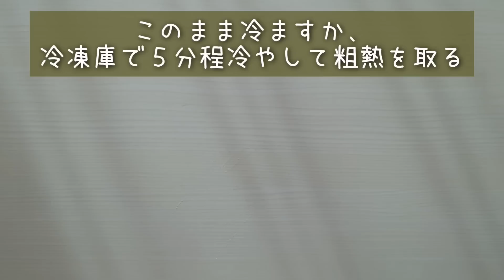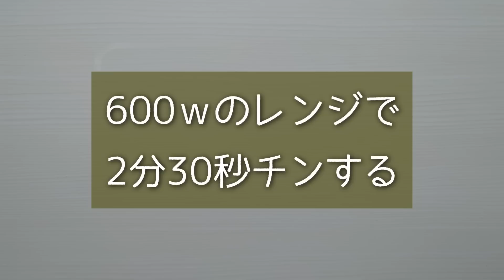簡単に作れるお弁当おかず８品 #14【obento】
今回は簡単に作れるお弁当おかず８品ご紹介しました。
イチ押しはごぼうです＊。

▼▼目次▼▼
0:00　オープニング
0:05　①ベーコンキャベツエッグ
1:10　②海老はんぺんフライ
3:19　③キャベツとハムのくるくる巻き
4:10　④おにぎりはんぺん
5:21　⑤ごぼうの甘辛煮
6:46　⑥小松菜ベーコンたまごの炒め物
8:35　⑦厚揚げのベーコン巻き
9:22　⑧枝豆コーンカニカマのマヨサラダ

【材料】
①ベーコンキャベツエッグ
・キャベツ：1/2枚
・ベーコン：１枚
・たまご：１個
・塩コショウ：少々

②海老はんぺんフライ
・むきえび：150ｇ
・はんぺん：100ｇ
・片栗粉：大さじ１
・お酒：大さじ１
〇小麦粉：大さじ３
〇水：大さじ３
◎パン粉：適量

③キャベツとハムのくるくる巻き
・ハム：１枚
・スライスチーズ：１枚

④おにぎりはんぺん
・はんぺん：１枚（50ｇ）
・海苔：少々
・ごま油：少々

⑤ごぼうの甘辛煮
・ごぼう：100ｇ
・砂糖：小さじ２
・醤油：小さじ２
・みりん：大さじ１
〇すりごま：大さじ１

⑥小松菜ベーコンたまごの炒め物
・小松菜：１袋
・ベーコン：４枚
〇たまご：１個
〇マヨネーズ：小さじ１
〇水：小さじ１
〇塩：少々
◎オリーブオイル：少々
◎にんにく：少々
△鶏ガラ顆粒：小さじ１
△醤油：小さじ1/2

⑦厚揚げのベーコン巻き
・厚揚げ：1/2枚
・ベーコン：６枚
・コショウ：少々
〇お好みでチーズ：少々

⑧枝豆コーンカニカマのマヨサラダ
・枝豆：大さじ１
・コーン：大さじ１
・カニカマ：１本
・マヨネーズ：小さじ１
・塩：少々